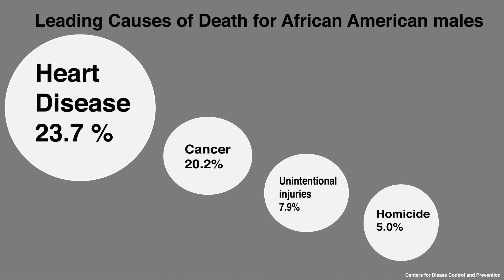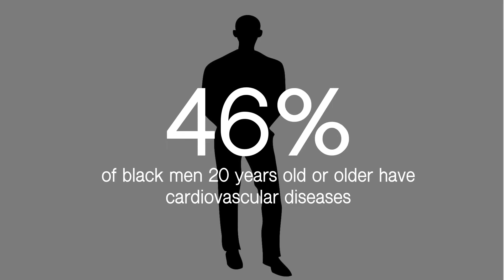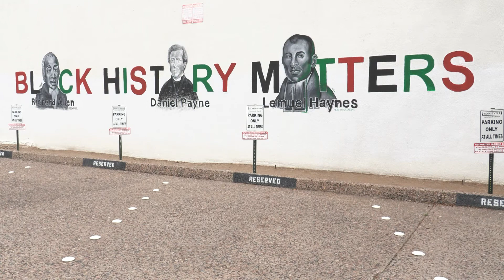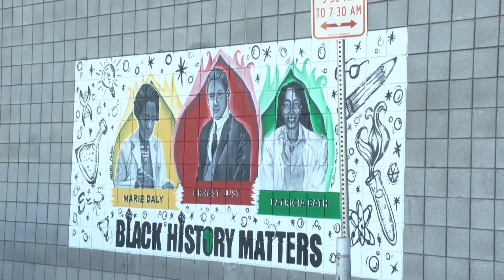Black Men Run Phoenix interview that aired on Fox Sports Arizona and Cronkite News.